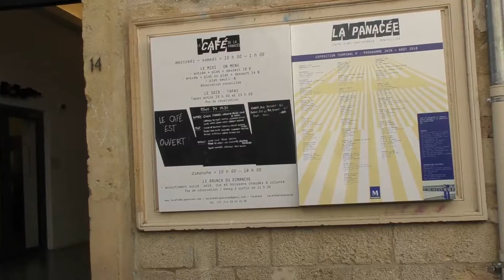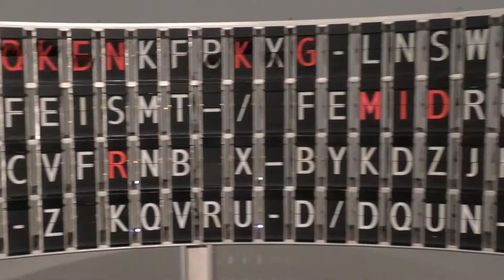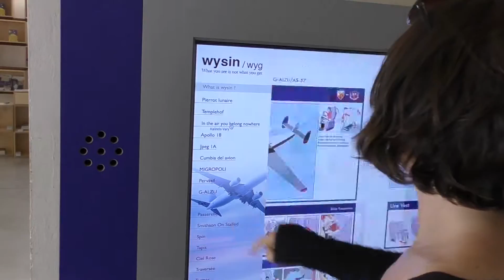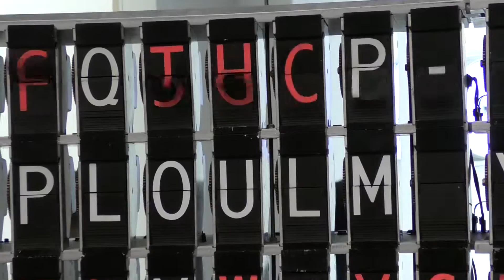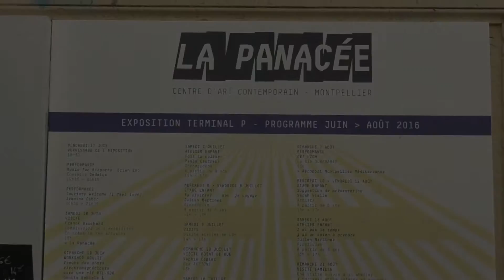La Panacée Montpellier Exposition Terminal